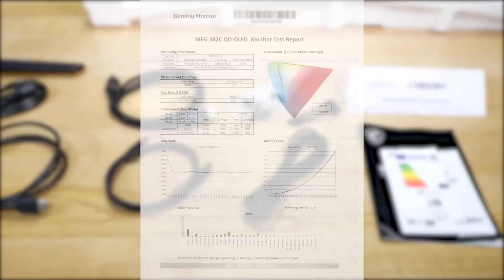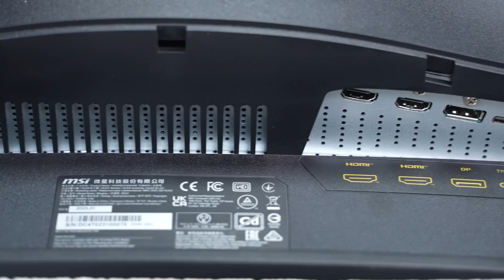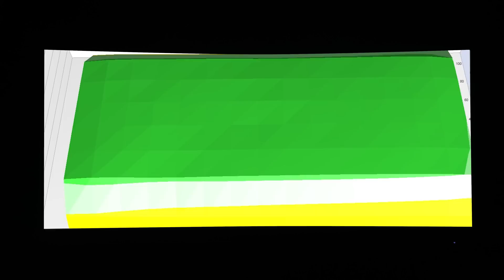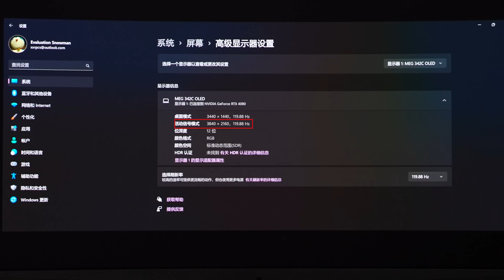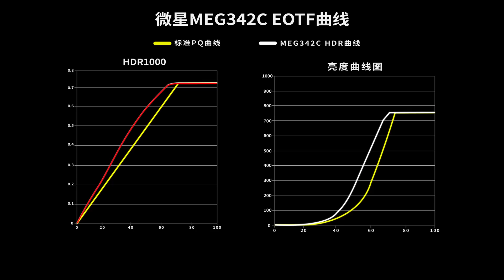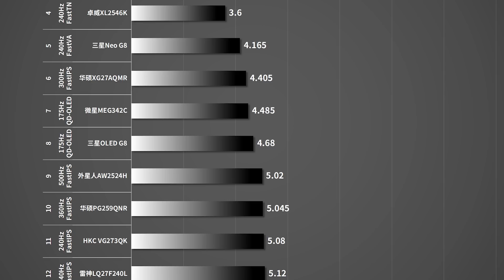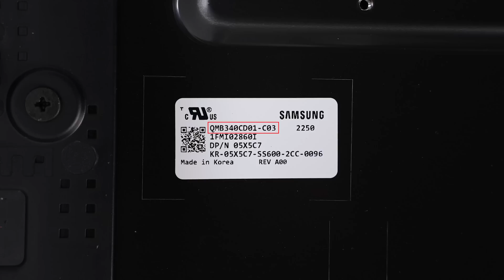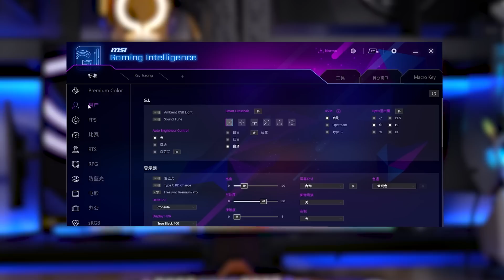MSI 34' 175Hz QD-OLED Monitor-MEG342C丨微星首款34英寸QD-OLED电竞显示器MEG342C全面评测报告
本期我们评测的是微星MEG342C，它是微星首款175Hz QD-OLED电竞显示器，采用了三星QD-OLED面板，拥有0.1ms的灰阶响应速度、1000nits峰值亮度、满速48Gbps带宽的HDMI2.1接口。评测内容主要针对外观设计、菜单功能、显示效果（色温、亮度、色域、均匀度、PPI、像素排列、可视角度、HDR、观影、游戏体验）接口带宽、兼容性、拆机做工用料、以及屏幕实测数据进行全面测试。
00:00 前言/包装/外观
02:10 亮机:PPI/像素排列/色温/色域
04:19 APL亮度/色温均匀度/可视角度
05:21 频闪/光谱
06:03 接口:兼容性/带宽/输入延迟
07:21 HDR:亮度/EOTF/观影/游戏
09:39 响应/功能性/BET/防烧屏机制
10:58  拆机:驱动板/面板
12:27 实测数据/天梯榜
13:35 总结:优缺点